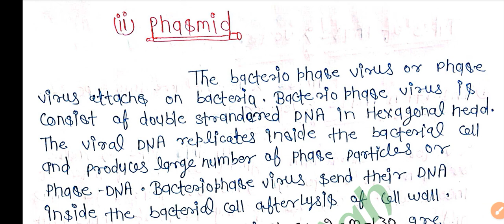Phasmid Vecter || Phase lemda vector and it's Types || Insertion and Replacing vecter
Phasmid Vecter || Phase lemda vector and it's Types || phasmidvecter phasvecter ‎@bscbiowallah